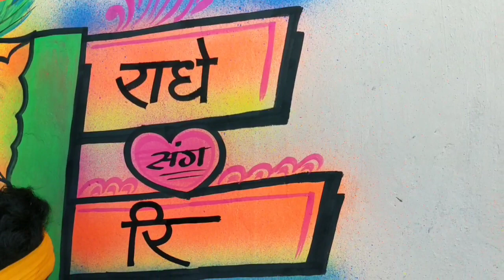Shadi painting..... deepak art cg